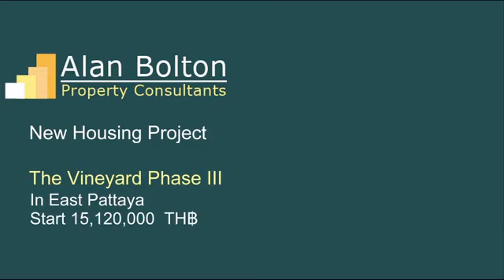The Vineyard Phase III in East Pattaya